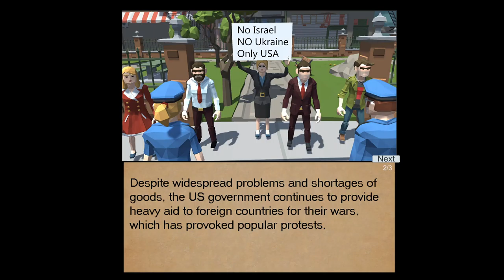Sending in the INFANTry | Gears of Babies: Diapers and Milk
sorry about the pun. This is a game inspired by the mechanics of Gears of War, but follows one baby's very patriotic crusader for diapers and milk...though we never find any milk.